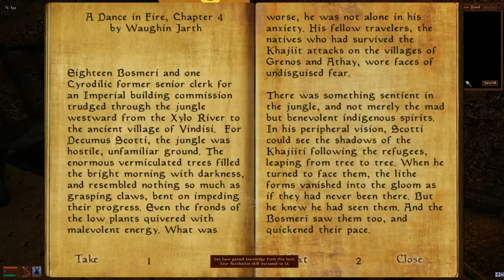Let's Play The Elder Scrolls Morrowind Part 7 With Mgso 3